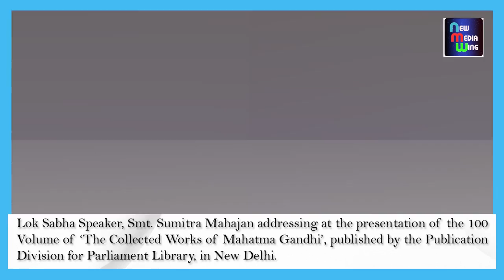Day in pics